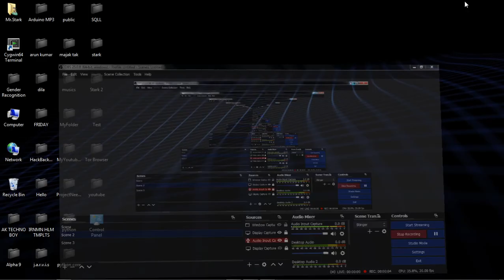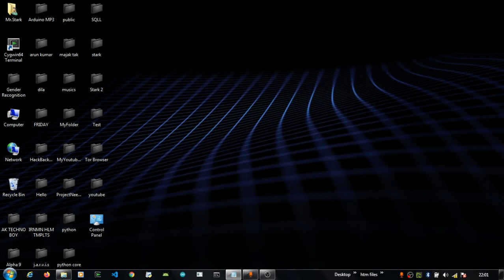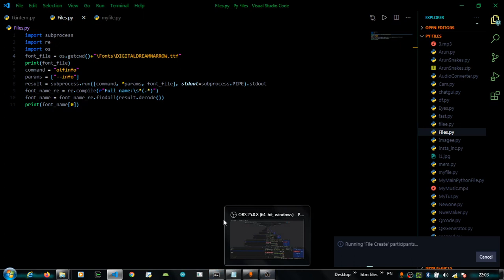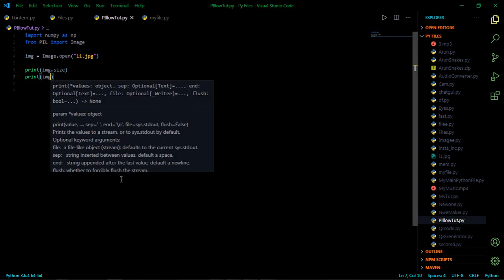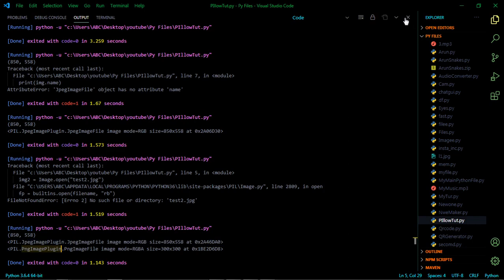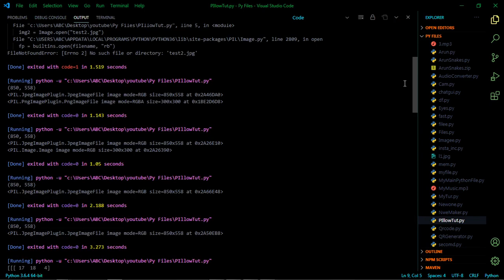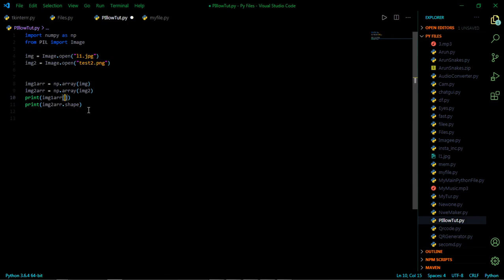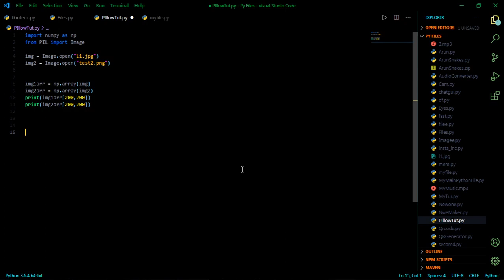Python Pillow and introduction to Image Processing Introduction In Hindi| PIL( By Its Arun Stark)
Hey Guys Hope you liked